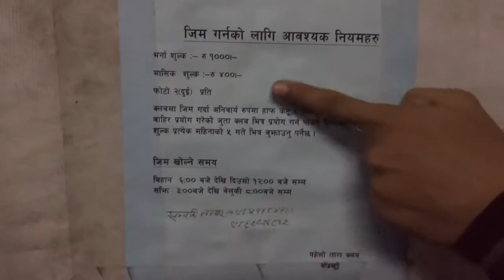vlug (Leg day)